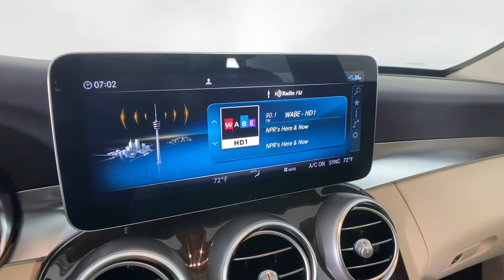2021 Mercedes-Benz C-Class New and preowned Mercedes-Benz, Atlanta, Buckhead, certified preowned 211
Polar White New 2021 Mercedes-Benz C-Class available in Atlanta, Georgia at Mercedes of Buckhead.
2021 Mercedes-Benz C-Class C 300 - Stock#: 211410 - VIN#: W1KWF8DB8MR653220

Recent Arrival! Mercedes-Benz of Buckhead is pleased to offer you this impressive 2021 Mercedes-Benz C-Class, generously equipped and finished in beautiful Polar White,with . Advertised price excludes all official government fees and taxes, dealer fees and customer-selected options. Please inquire about our Star Elite and Loyalty Rewards Programs. You may also be eligible for additional incentives, so please contact your Mercedes-Benz of Buckhead Sales Professional for more information.br2021 Mercedes-Benz C-Class C 300 Polar Whitebrbrbr23/35 City/Highway MPGbrbrAs a family-owned enterprise, Mercedes-Benz of Buckhead prides itself in offering you exceptional customer service.Our Mercedes-Benz Certified sales staff's goal is to treat you to the most enjoyable, efficient and transparent purchase experience, enhanced by our convenient Buckhead location and extensive selection of weather-protected, new and pre-owned Every new Mercedes-Benz comes with the peace of mind associated with 24/7 Roadside Assistance throughout its warranty period, the industry's highest consumer confidence ratings, and the quality, comfort, and safety you expect from the world's first car manufacturer.
Wheels: 18 Twin 5-Spoke,Power Heated Front Seats w/Driver Memory,MB-Tex Upholstery,Radio: Audio 20,Smartphone Integration,Apple CarPlay,Android Auto,HD Radio,4-way Power Driver's Lumbar Support,4-Wheel Disc Brakes,Air Conditioning,Electronic Stability Control,Front Bucket Seats,Front Center Armrest,Tachometer,ABS brakes,AM/FM radio,Alloy wheels,Anti-whiplash front head restraints,Auto tilt-away steering wheel,Auto-dimming door mirrors,Automatic temperature control,Brake assist,Bumpers: body-color,Delay-off headlights,Driver door bin,Driver vanity mirror,Dual front impact airbags,Dual front side impact airbags,Four wheel independent suspension,Front anti-roll bar,Front dual zone A/C,Front reading lights,Fully automatic headlights,Garage door transmitter: HomeLink,Genuine wood console insert,Genuine wood dashboard insert,Genuine wood door panel insert,Head restraints memory,Heated door mirrors,Heated front seats,Illuminated entry,Knee airbag,Low tire pressure warning,Memory seat,Occupant sensing airbag,Outside temperature display,Overhead airbag,Overhead console,Panic alarm,Passenger door bin,Passenger vanity mirror,Power adjustable front head restraints,Power door mirrors,Power driver seat,Power moonroof,Power passenger seat,Power steering,Power windows,Radio data system,Rain sensing wipers,Rear anti-roll bar,Rear fog lights,Rear reading lights,Rear seat center armrest,Rear side impact airbag,Rear window defroster,Remote keyless entry,Security system,Speed control,Speed-sensing steering,Split folding rear seat,Steering wheel memory,Steering wheel mounted audio controls,Telescoping steering wheel,Tilt steering wheel,Traction control,Trip computer,Turn signal indicator mirrors,Variably intermittent wipers,Weather band radio,Front beverage holders,Auto-dimming Rear-View mirror,Child-Seat-Sensing Airbag,5 Speakers,Compass,Exterior Parking Camera Rear,Emergency communication system: Mercedes me connect,Apple CarPlay/Android Auto